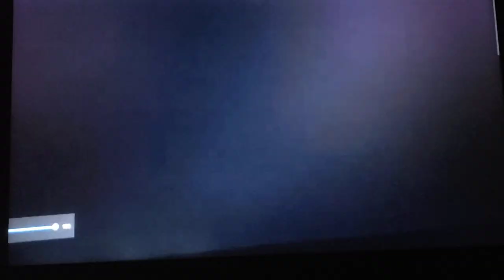SMV Surfin Safari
dedicated to thecartoonman12 & uranimated18.

song surfin safari

song sung by the beach boys

clips/years/companies
rio (@2011 blue sky/20th century fox)
inazuma eleven (the search for the legendary striker; @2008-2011 olm inc/tv Tokyo)
yo-kai watch (yo-kai sproink; @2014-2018 olm inc/tv Tokyo)
true: friendship day (@2020 guru studio)
Butterbean's cafe (busy, busy Butterbean; @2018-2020 Nickelodeon)
kirby right back at ya! (island of the Lost warrior; @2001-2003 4kids)
new super mario bros. wii (@2009 Nintendo)
sonic the hedgehog (@1991 Sega)
webkinz 4: fluffing up (@2022 drew g. productions)
crash bandicoot n. sane trilogy (@2017 vicarious visions/activision)
jelly jamm (choose me; @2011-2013 vodka capital)
the adventures of sam & max: freelance police (the thing that wouldn't stop it; @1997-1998 nelvana)
the cuphead show (dangerous mugman; @2022- Netflix)
dinozaurs (everything's relative; @2000 sunrise/olm digital/saban entertainment)
Xavier Riddle and the secret museum (@2019- pbs)
the amazing world of gumball (the heist; @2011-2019 cartoon network)
kangaroo jack (@2003 Warner bros)

Note: this is my first video to feature sam & max franchise